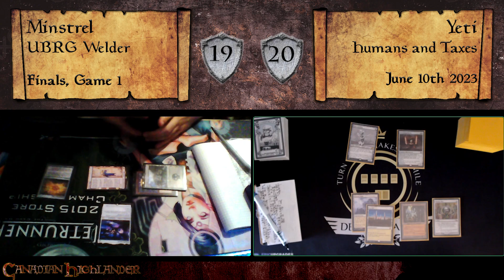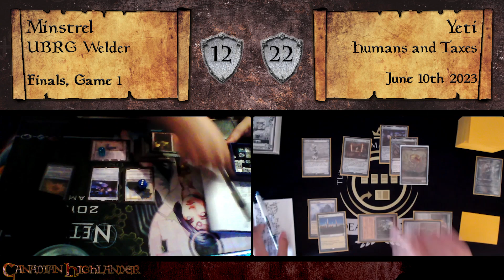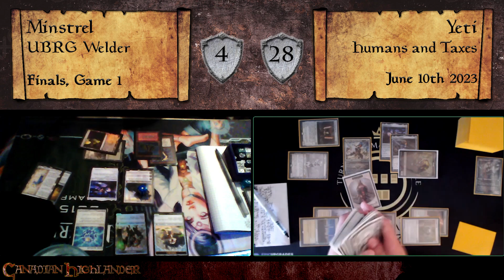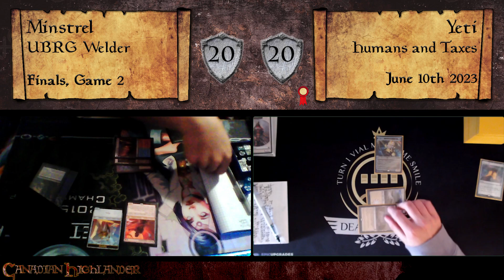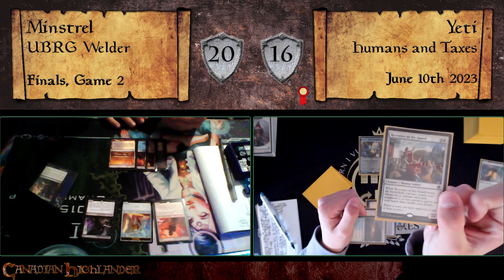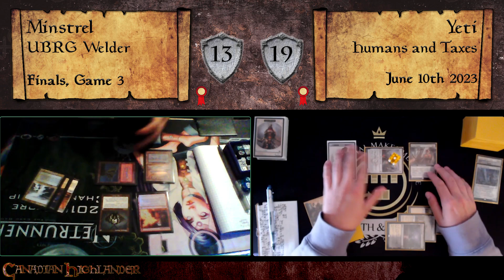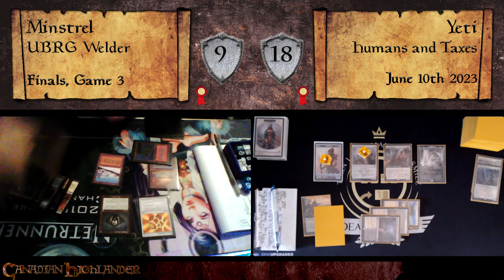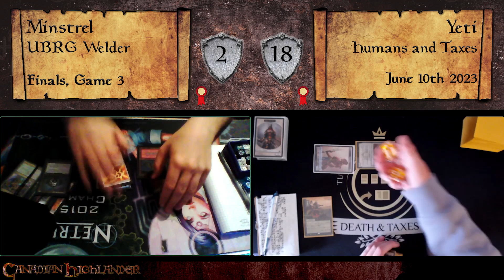MTG Canadian Highlander June 10th 2023 Webcam Tournament Finals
The last undefeated players enter the battlefield to see who will be the last to lose.

Game 1 00:00
Game 2 9:39
Game 3 13:34